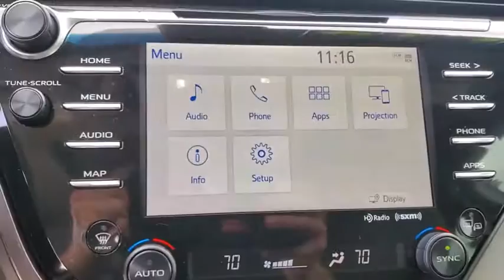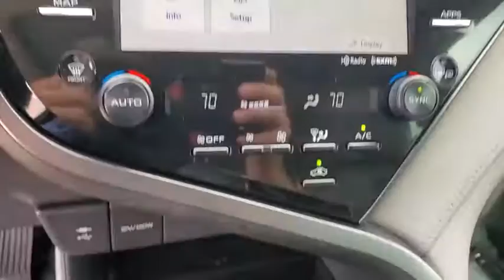2019 Toyota Camry Tampa, Clearwater, St. Petersburg, Pinellas Park, Largo, FL KU741457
Super White Used 2019 Toyota Camry available in Tampa, Florida at Crown Mercedes of St. Petersburg. Servicing the Clearwater, St. Petersburg, Pinellas Park, Largo, FL area.

8302 US Hwy 19 N

CARFAX One-Owner. Clean CARFAX. Certified. CROWN CONFIDENCE GUARANTEE! BLUETOOTH BACKUP CAMERA SIRIUSXM NAVIGATION BLIND SPOT ALERT PARKING SENSORS PARK ASSIST LEATHER TRIM AWESOME CAMRY XSE Navigation Package Navigation System Radio: Entune 3.0 Premium Audio w/JBL w/Clari-Fi.brbrPriced below KBB Fair Purchase Price!brbrCertification Program Details: **CROWN CONFIDENCE PLAN USED CAR GUARANTEEbrSuper White 2019 Toyota Camry XSEbrbrAwards:br  * JD Power Automotive Performance Execution and Layout (APEAL) Study   * 2019 KBB.com 10 Best Sedans Under $30000   * 2019 KBB.com 10 Most Comfortable Cars Under $30000   * 2019 KBB.com Brand Image Awards   * 2019 KBB.com Best Resale Value AwardsbrbrCrown Eurocars has been awarded the Dealer of the Year for 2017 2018 and 2019 from Dealer Rater for our high standards of Customer Service. We achieved a 4.9 rating with over 1800 consumer reviews. Crown Eurocars researches the market on a daily basis to provide the best price upfront. All prices plus sales tax tag and titling and dealer service fee of $899.95 which represents cost and profits to the selling dealer for items such as cleaning inspecting adjusting new vehicles and preparing documents related to the sale.